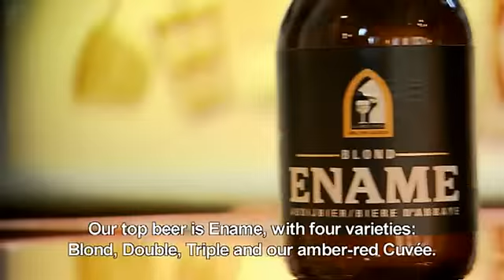Roman - Belgian Family Brewers